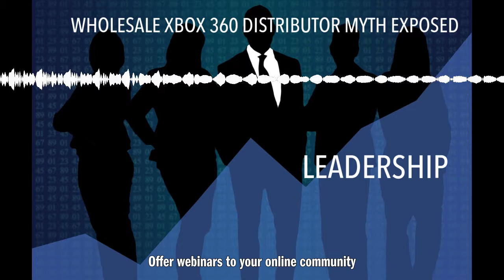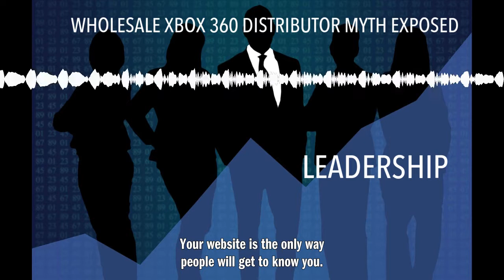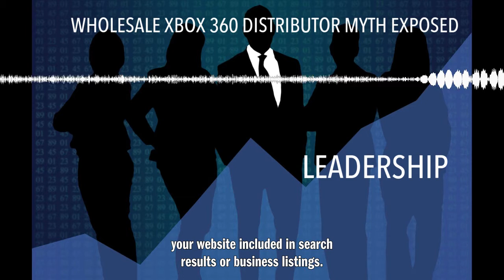WHOLESALE XBOX 360 DISTRIBUTOR MYTH EXPOSED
Suggestions for a Competitive Online Marketing Strategy The most successful business people you will ever see online have one thing in common. They learned how to market online before they even jumped in. Whether it took a long time or if they got it quickly, no one has made money online without knowing how to do it. Read this article to find out how to do it. Offer webinars to your online community on topics related to your product or service. Presenting a webinar will help build a leadership position in your industry niche and introduce your product to potential new buyers. In addition, the webinars can be archived on your website and offer added value that goes beyond the original presentation! Set up your company profile on social media sites like Facebook, Twitter and Linked-In. This makes it easy for your customers to find you and to recommend you to their friends. Those who like or follow you can get updates with every sale, new product launch, or tip about products they may have already bought to keep your visibility high and keep your customers informed. Offer something free on your website. An effective giveaway that many people enjoy is downloading an item that is specifically tailored for your business. If you are in the construction business, there are tips for homeowners available for download. This shows customers that you see their concerns and want to help them address them. Make sure your front door is beautiful. Your website is the only way to get to know you. Make sure you make a great first impression on your visitors by creating an open, welcoming, and descriptive space for them. Realize that your website is your main communication tool and keep the doors open! If you are having difficulty selling any of your products, or you have a newer version available and need to get rid of your old inventory, ask your customers to contact you to tell you the price. Accept offers by email or even exchange the product for another item or service. This way, you can get rid of something you no longer need and still make something of it. To promote your internet marketing business, visit free online landing pages. You shouldn't have to pay any fees to get your website listed in search results or business listings. There are many free business directories including SuperPages, YellowPages, InfoUSA, Yahoo! Local and Yelp. Websites like these help drive traffic to your company's website. Many websites win readers and thus buyers by giving away a product they have rated. People love free goodies, and many other websites offer these freebies for sweepstakes lovers. These people may come to your site first for the giveaway, but many will return for the content in the future. Once you realize how to use certain tips and tricks to develop a strategy for success, you will ultimately benefit from any type of online business. Maybe you're already doing fine and just need a boost, or maybe you're brand new to it. Regardless, use the simple tips above to benefit.